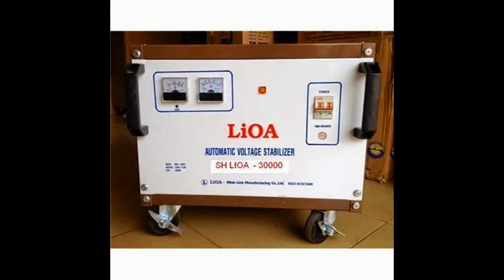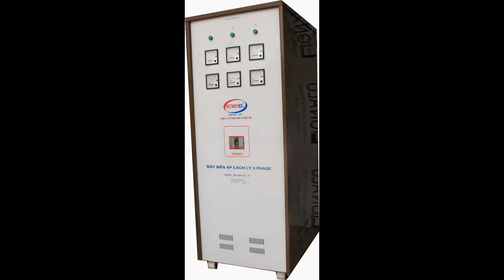On ap lioa 5kv